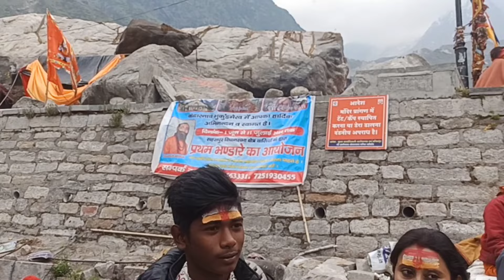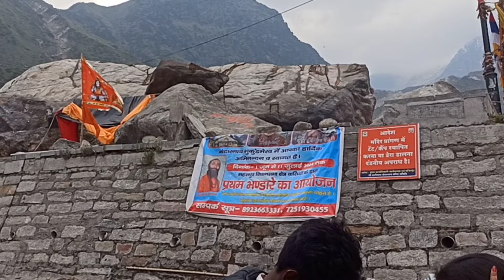କେଦାରନାଥ 🙏//KEDARNATH VLOG //part-2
Kedarnath vlog part -1

             Hi I am Alok a odia youtube vlogger.
I will u show u my daily lifestyle vlogs, travel vlogs, entertainment vlogs, coocking vlogs &travelling vlogs. Please support me.

historical place in odisha
historical temple in Bhubaneswar
villege life
#64 yogini temple in odisha
ys dillip vlogs
youtubestar dillip vlogs
go with uttam vlogs
odisha top tourist places
Laba Hannsda vlogs
Mu traveller
rupapintukhusi vlogs
odisha tourism
top10 places of Odisha
beauty of odisha
Odisha explore